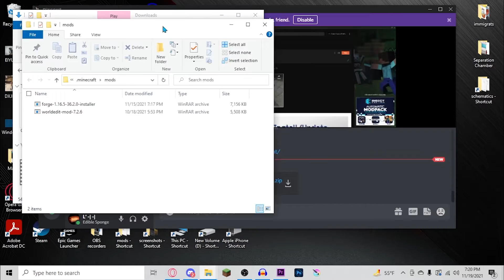Flashback to my first time modding Minecraft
And by flashback I meant using『M0:00DY BLUES』to replay events from 2 years ago.

Music used
Easy Winner - Scott Joplin
Tick Tock from Payday 2